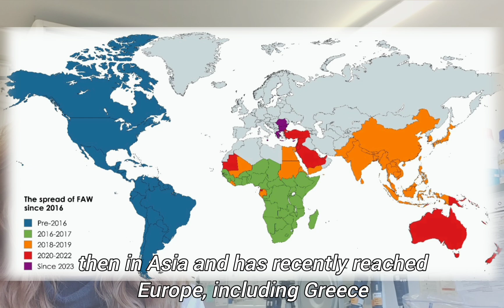Plant health at risk: The spread and resistance of fall armyworm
Plant Health TV - Promoting the importance of plant health research
Video contest
Title : Plant health at risk: The spread and resistance of fall armyworm
by Marlen SALADINI DI ROVETINO